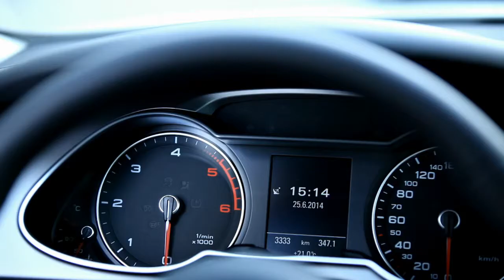New 2014 Audi A4 Avant Ultra Interior